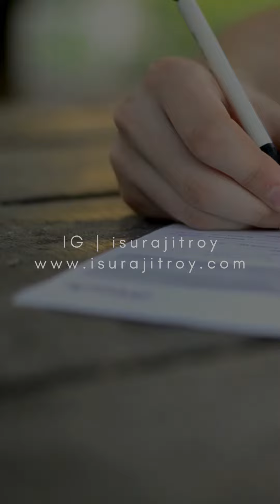Waiting for Shiva | Book Summary in Hindi | Surajit Roy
Embark on a profound journey through the sacred city of Kashi as we delve into the mystical realms of "Waiting for Shiva: Unearthing the Truth of Kashi’s Gyan Vapi." In this captivating audiobook summary, we explore the rich tapestry of spirituality, history, and myth surrounding the enigmatic Gyan Vapi well, said to be consecrated by Lord Shiva himself.

Discover the secrets hidden within the ancient alleys of Varanasi, where every stone breathes a tale of devotion and transcendence. Through the lens of Hindi narration, we unravel the essence of Kashi's spiritual allure, where seekers from all walks of life converge in search of enlightenment.

Join us as we uncover the profound truths concealed within the pages of this literary masterpiece. "Waiting for Shiva" not only offers a glimpse into the mystical heart of Kashi but also serves as a reminder of the eternal quest for divine wisdom and understanding.

Whether you're a devout pilgrim or a curious traveler, this audiobook summary promises to ignite your soul and deepen your connection to the divine. Prepare to be captivated by the magic of Kashi as we await the arrival of the supreme deity, Lord Shiva.

Listen now and let the spiritual vibrations of Kashi's Gyan Vapi resonate within your being, guiding you on a transformative journey toward self-discovery and enlightenment.